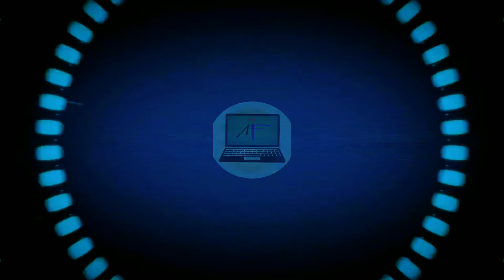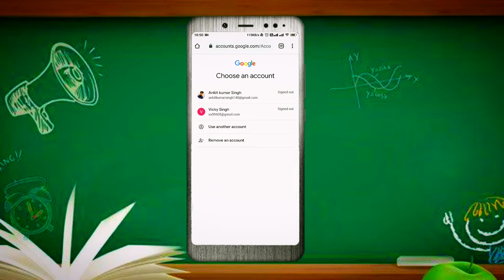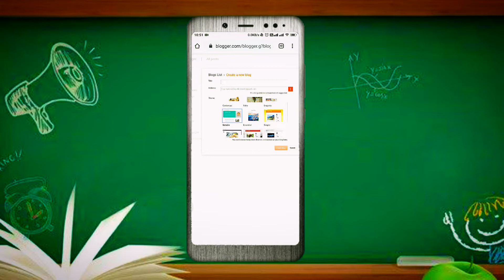Top 3 Ways To Earn Money Online From Mobile Phone in 2020 | घर बैठे पैसे कमाने का आसान तरीका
Hello family members I Ankit kumar Singh welcomes you with a new fresh video.In this video i am going to talk obout the best 3 ways to earn money online from home.I hope it will help you alot.

Thankyou!!

नमस्कार परिवार के सदस्यों मैं अंकित कुमार सिंह एक नए ताजा वीडियो के साथ आपका स्वागत करता हूं। इस वीडियो में मैं घर से ऑनलाइन पैसे कमाने के लिए सबसे अच्छे 3 तरीकों के बारे में बात करने जा रहा हूं। आशा है कि यह आपको बहुत मदद करेगा।

धन्यवाद!!